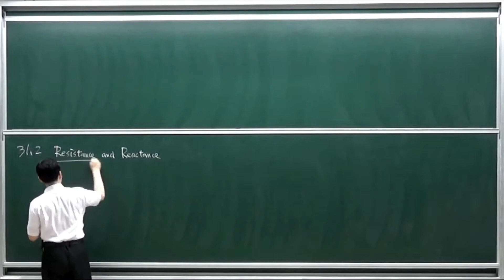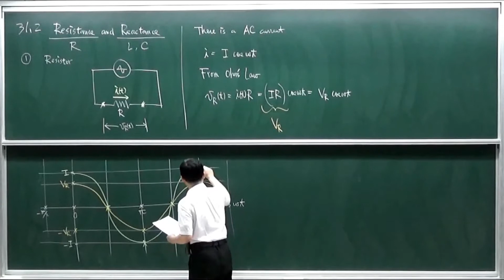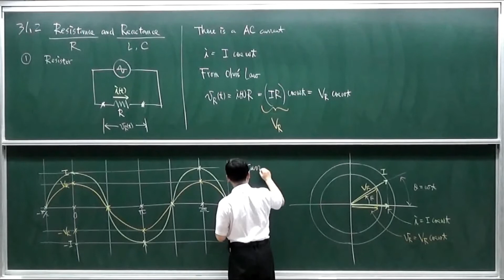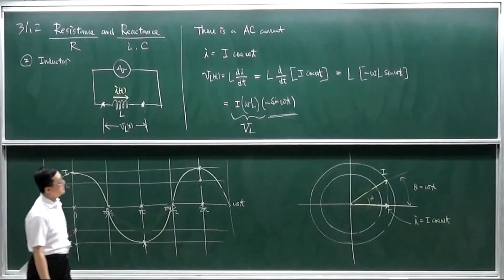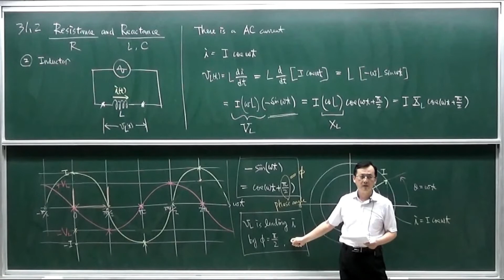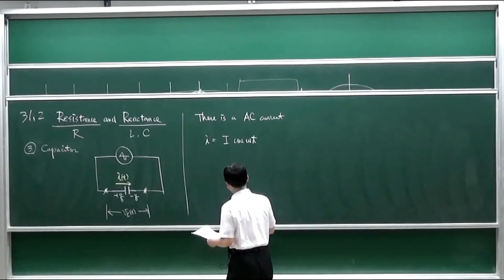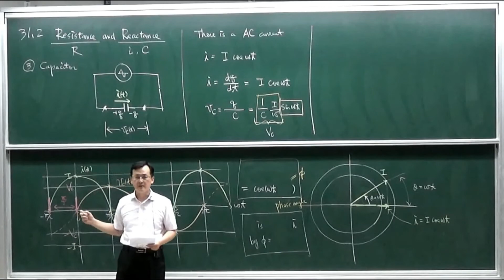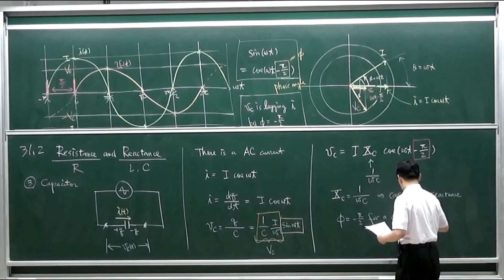陽明普物 - 35, RLC Circuit: 31.2 Resistance and Reactance alternating current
陽明大學,  大一普通物理學